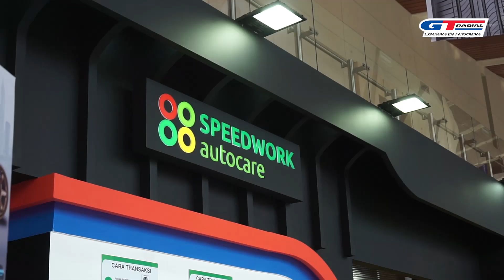KESERUAN BOOTH GT RADIAL DI GIIAS 2024 ICE BSD | BANYAK PROMO DAN MERCHANDISE MENARIK!!!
Ohya OTTOMAN kita lagi nyari OTTOSQUAD nih buat kita ajak shooting bareng. Nah buat OTTOMAN yang mau mejeng di official Youtube kita, daftarkan diri kamu dengan klik link berikut